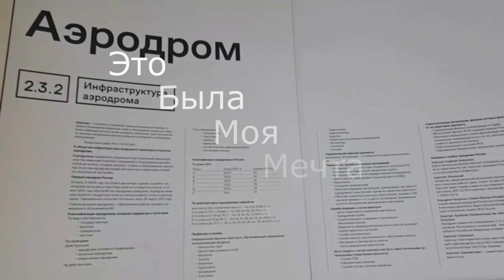Конкурс «Ярмарка профессий» 2023 г. Ролик № 1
Авторы: Пронских Дионис, Бергштрейсер Виктория, Плакидина Ульяна
Юношеский клуб общественных наук. Государственное бюджетное нетиповое образовательное учреждение Санкт-Петербургский Городской дворец творчества юных (г. Санкт-Петербург)